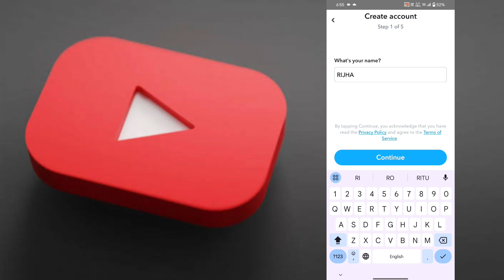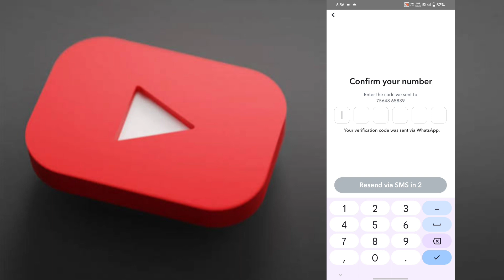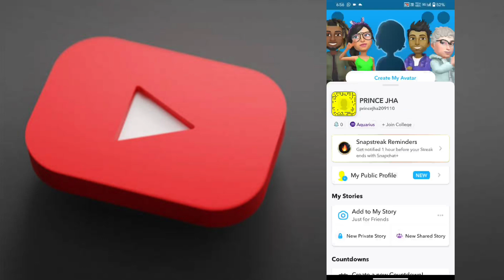Snapchat ki Id Kaise banaye 2024 | How to create Snapchat account 2024 Snapchat account kaise banaye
how to create snapchat account without email
how to create snapchat account without phone number
how to make snapchat account
how to create a snapchat account
snapchat account kaise banaye
create snapchat account
how to create snapchat account 2021l
how to make a snapchat account
how to create snapchat id

 Snapchat create account process
 Snapchat id make process
how to make id Snapcha Snapchat ki id kaise banaye
Snapchat me khata kaise banaye
Snapchat me account kaise banaye
 Snapchat me account kaise banate hai mobile se
 Snapchat id create kaise karte hai
Snapchat id kaise banaya jata hai, Android junction

Hindi
How to
 How to create snapchat account
 Saidamin
 Snapchat id banane ka tarika
Toptiptech
how to make snapchat id
snapchat ki id banane ka tarika

how to create Snapchat account 2024 Snapchat create account process
how to make id Snapchat
 Snapchat ki id kaise banaye
 Snapchat id kaise banaya jata hai